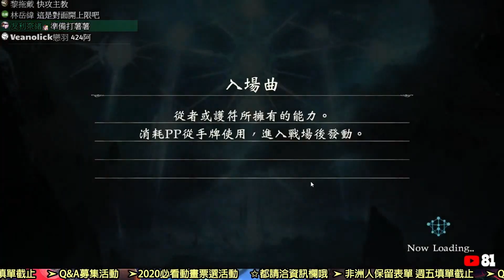【闇影詩章】➤享樂大賽!豬豬裝甲車開出來，奇怪對面的車怎沒有人開？〈shadowverse〉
✶shadowverse
✶大賽實錄
✶精彩對局